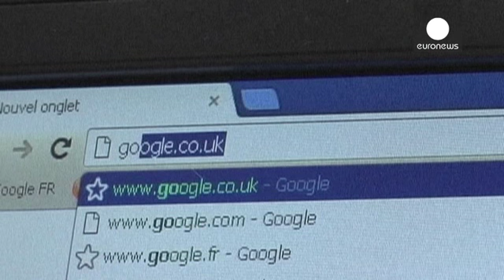İngiltere'de İşçi Partisi'nden hükûmete: Google'la vergi görüşmelerini açıklayın, söz… - economy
İngiltere'de muhalefetteki İşçi Partisi'nin Gölge Maliye Bakanı John McDonnell, Avrupa Komisyonu'na mektup yazarak, google'ın bu ülkedeki vergi borcunun yapılandırılmasına ilişkin İngiliz makamlarla yaptığı anlaşmanın soruşturulmasını istedi.

Başbakan David Cameron, 2005 yılına dek uzanan vergi borcuna ilişkin, ABD merkezli teknoloji deviyle vergi makamlarının yaptığı 170 milyon Euro tutarındaki anlaşmayı 'başarılı' olarak nitelendirmesine rağmen Avrupa Komisyonu'nun soruşturma başlatmasının ke…